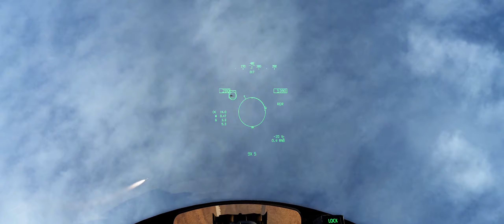FOX 2 // A DCS Cinematic Short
"Fox 2" is a brevity term spoken over radios when firing an IR guided missile. This short is just highlighting some fox 2 (Aim9) kills across 3 different maps (Syria, Persian Gulf, and the Caucasus) in a cinematic way.

A little bit about the squadron I fly with:
VMFA-122 Crusaders are a North American carrier-based Squadron. Member of CSG-1 comprising of VMA-231, VFA-25, VF-111, and VF-2. Combined with 1AF squadrons, we form JTF-1.

If you'd like to fly with the 122nd... when you hop in, let us know you came from here.

Music
Song: Gold
Artist: Infraction